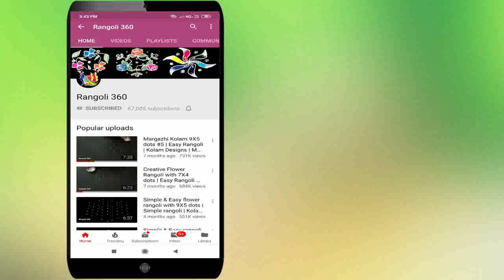Ugadi Festival Special Flower Muggulu | 6*2*2 dots Easy Festival Kolam Designs | Rangoli 360 Lakshmi